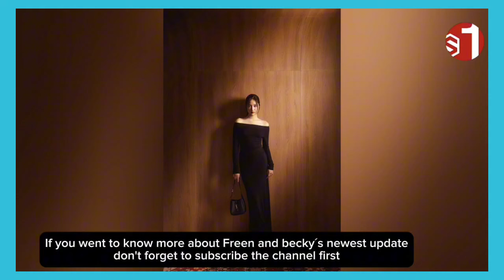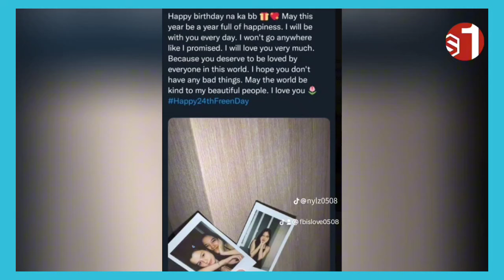(Freembecky)Is it really the case that Becky can't come to Freen´s birthday?